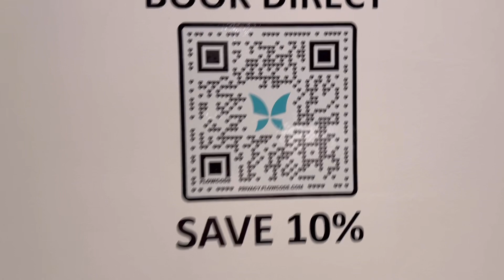The Beaumonts Hotel Darlington UK 🇬🇧 Room tour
Very nice hotel, very clean
Cleanliness 10/10